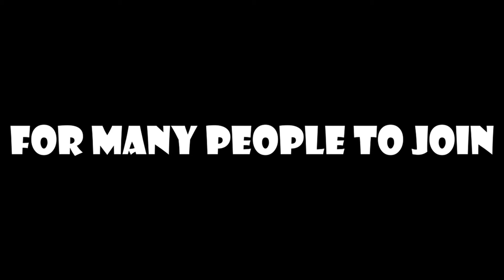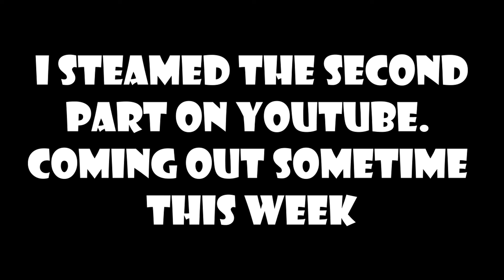i shouldn't have uploaded this video - PWF SMP Episode 1?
If your curious what PWF stands for, its "Piss With Friends SMP" :))

OUTRO (also the bass drop sound effect :))